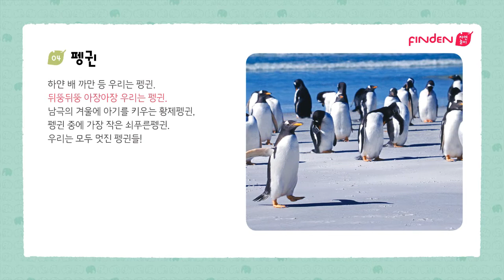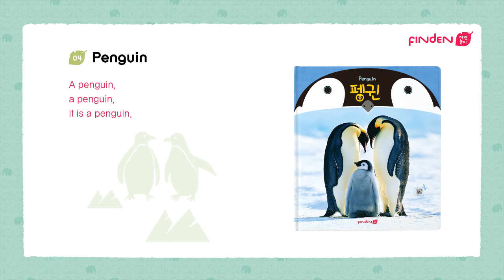[핀덴자연놀이] 펭귄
국내 최초 놀이와 노래로 배우는 신나는 자연관찰

남다른 내 아이를 위해 신나는 핀덴 영상 만나봐요!
지금 바로 [FINDEN 핀덴] 구독을 눌러주세요!